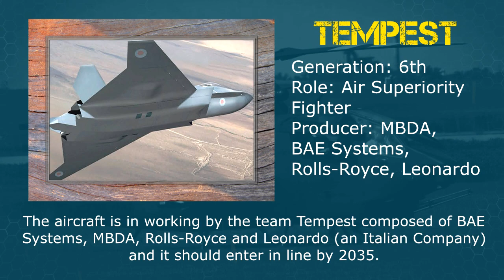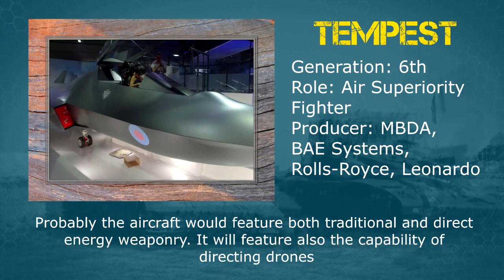Tempest 6th Generation Fighter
Hi everybody, today we will talk about the new Tempest 6th generation fighter aircraft that has been unveiled at the Farnborough International.

The simulacrum of the Tempest has been showed the 16th of July.